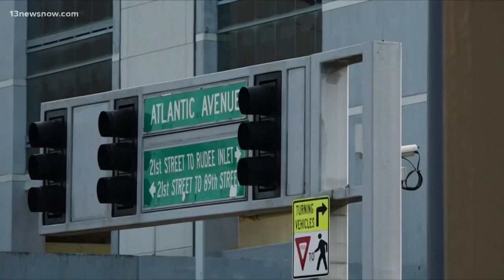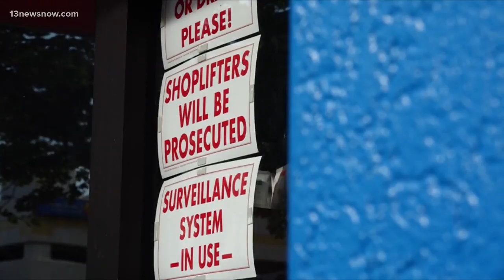Gunfire damages Virginia Beach Oceanfront stores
Police are investigating after someone shot at several Virginia Beach Oceanfront stores.